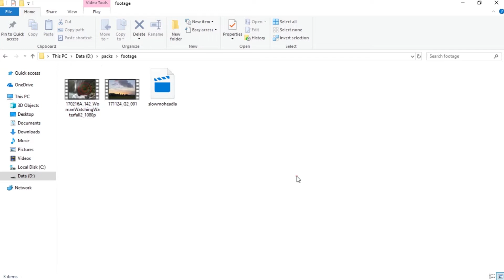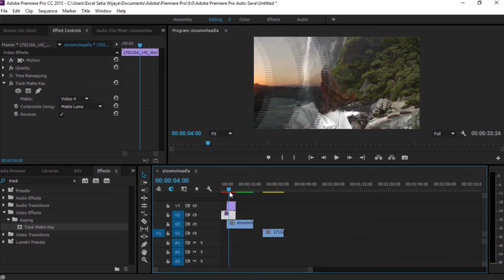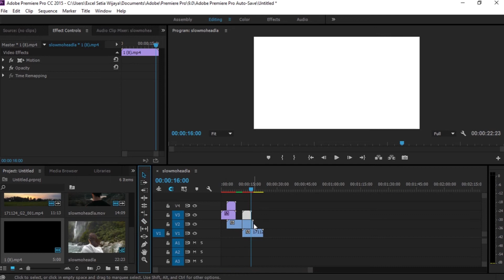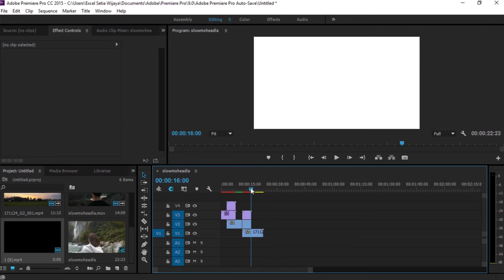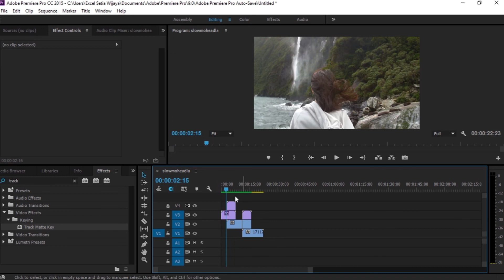Matte Transition - Adobe Premiere Pro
Masih bingung? Silahkan tulis pertanyaan kalian di kolom komentar.